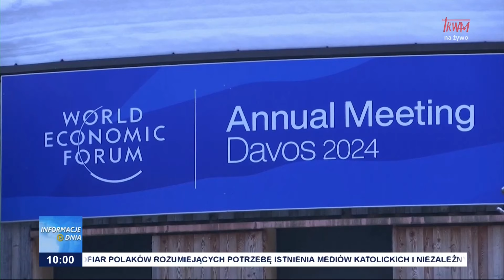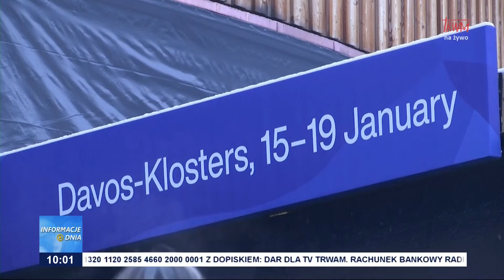ŚWIATOWE FORUM EKONOMICZNE